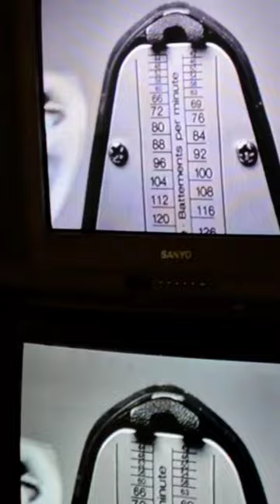Paint youtube art Fun Shorts ps explore subscribe reels tiktok instagood follow bhfyp